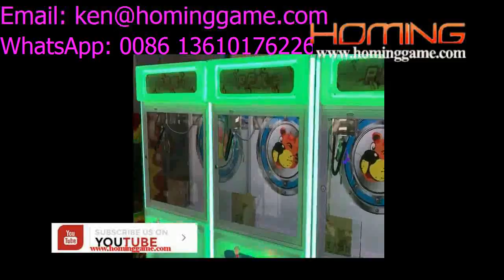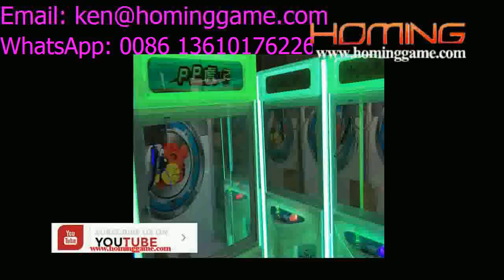Latest Crane Machine with Great Fun and win a prize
HomingGame is an experienced manufacturer specializing in game and amusement equipment. We supply superior quality products with favorable price.